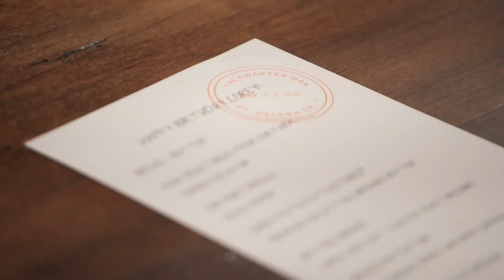Valentine's Special | Kardashian's Most Romantic Moments | Keeping Up With The Kardashians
Who said the Kardashians were all about drama? Well you were wrong! They're all about love, so sit, relax and enjoy their most romantic moments!